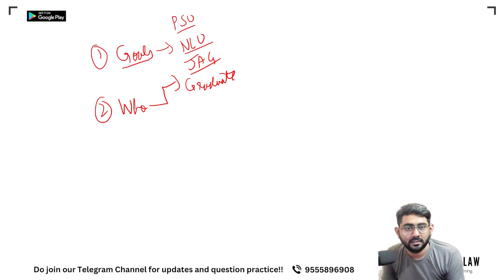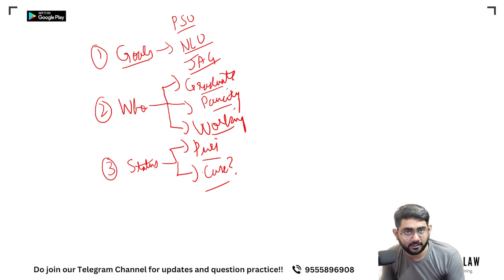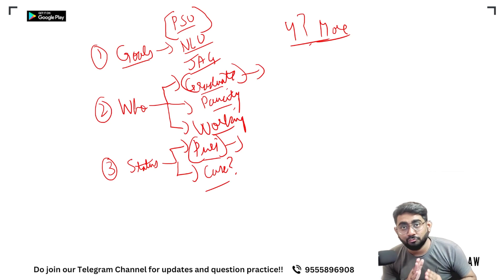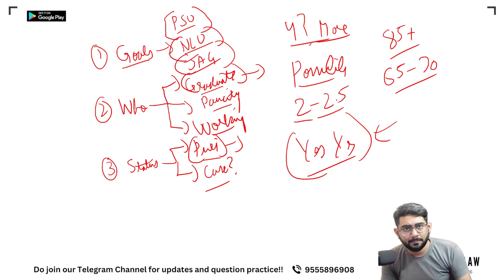Are 4 Months enough to prepare for CLAT PG 2024 | CLAT LLM 2024 | Sambhav Law